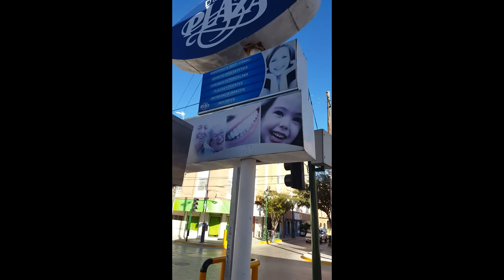My Edited Video